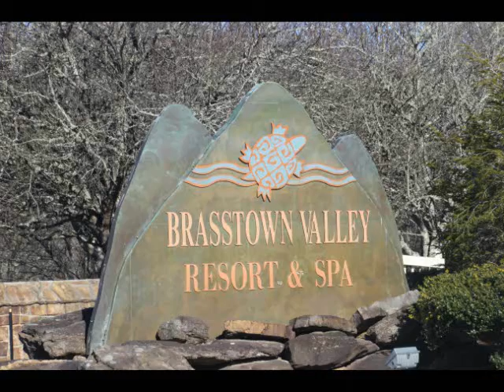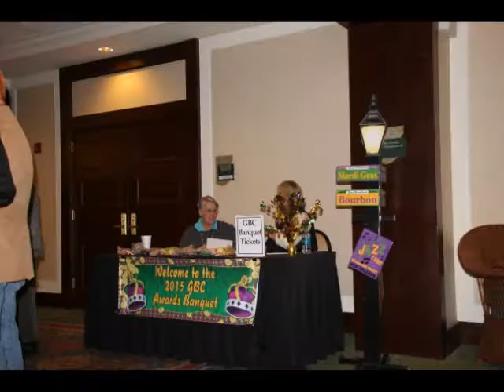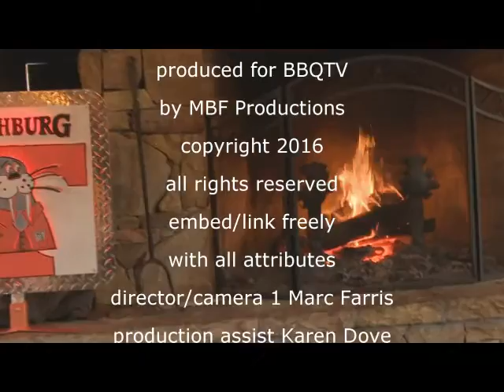Brasstown BBQ Throwdown 2016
Held at the Brasstown Resort in Young Harris GA in conjunction with the GA BBQ Championship Awards.  This is the first contest of the 2016 GBC series